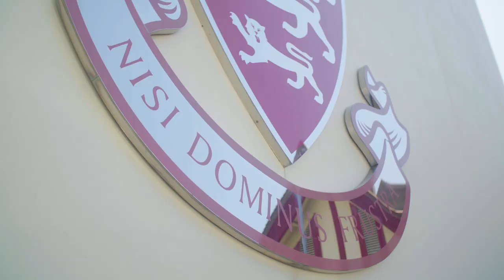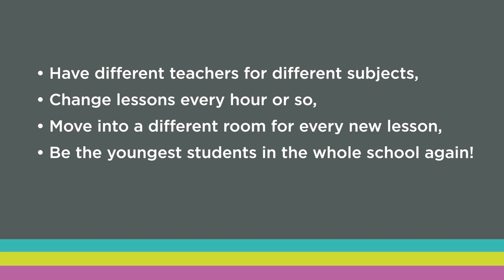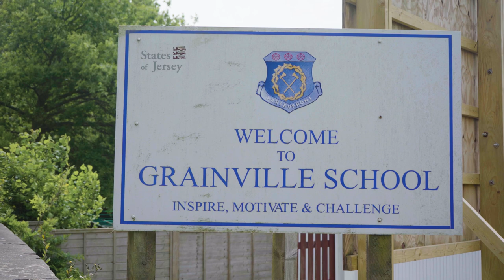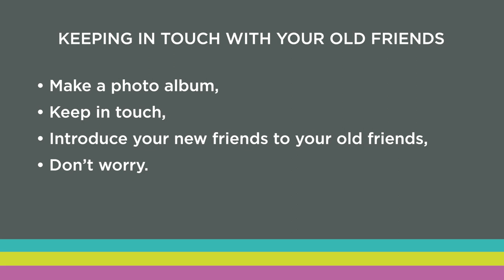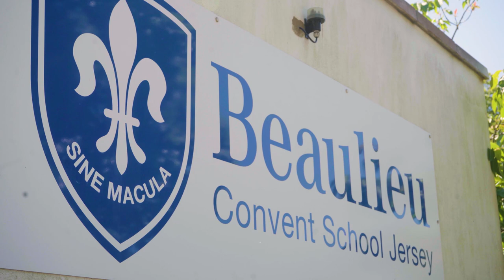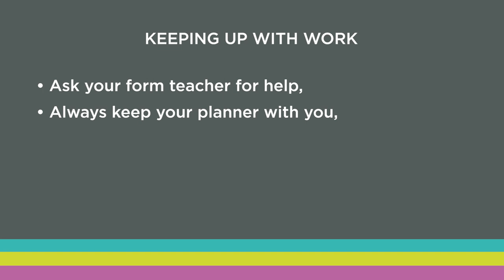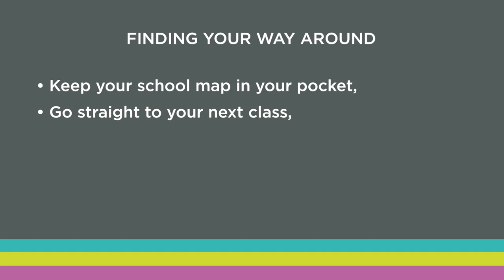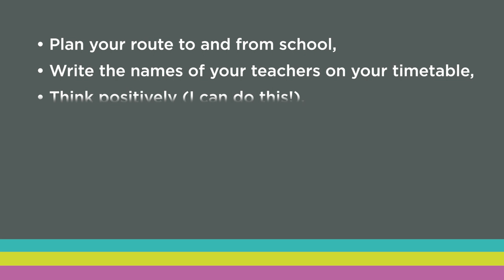Transition to Secondary School - Your Questions Answered! UPDATED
Are you moving to Secondary School in September? We heard what 230 Jersey Year 6 Students were worried or excited about and here are the answers to most of the questions you asked! Can you spot the school you're moving to?